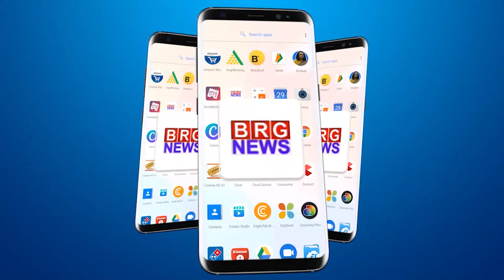दाहोद में डुप्लीकेट NA के मामले में दिपावली पर्व से पहले गुजरात हाईकोर्ट ने व्यापारियों को बड़ी राहत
In the case of duplicate NA in Dahod, Gujarat High Court gave big relief to traders before Diwali festival
दाहोद में डुप्लीकेट NA के मामले में दिपावली पर्व से पहले गुजरात हाईकोर्ट ने व्यापारियों को दी बड़ी राहत

BRG NEWS  App: